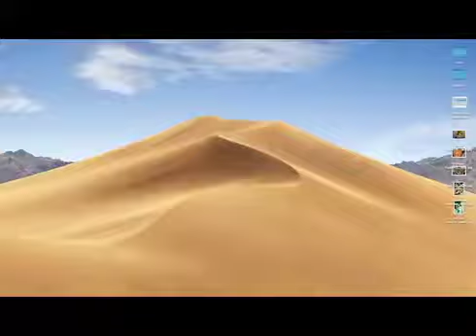Table Set App Time Lapse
This mockup is a part of the June 2019 Adobe XD Challenge.
Quick project experimenting with a snappy design for a food delivery app.